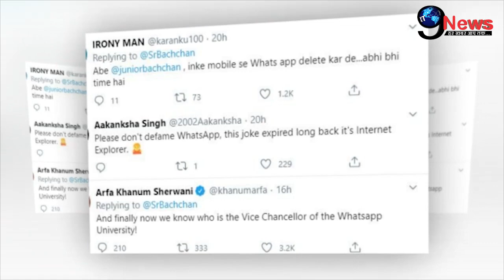बड़ी खबर!! अमिताभ बच्चन को लेकर आई ये खबर, सोशल मीडिया पर मचा बड़ा बवाल